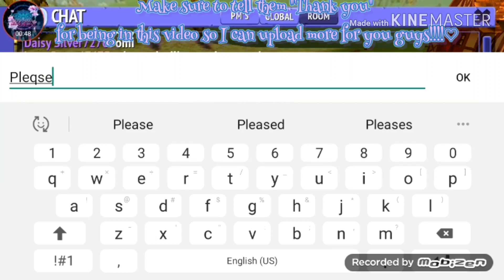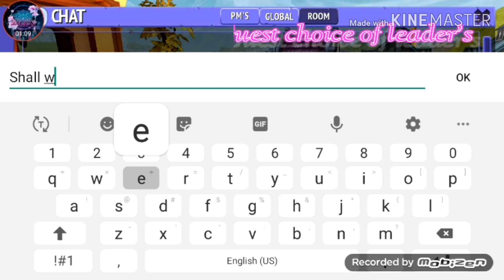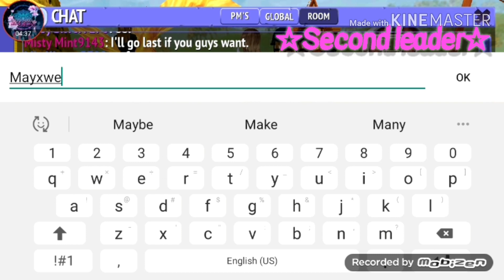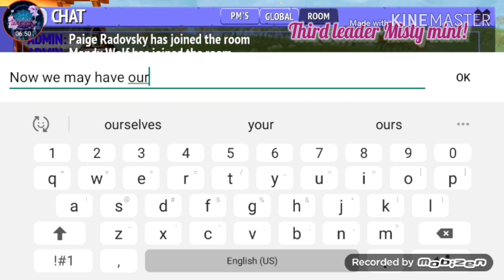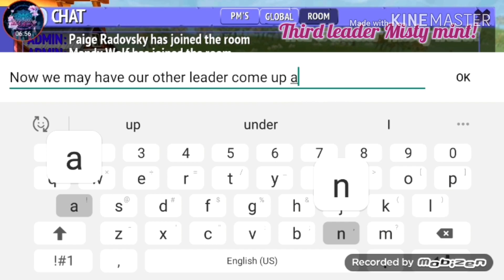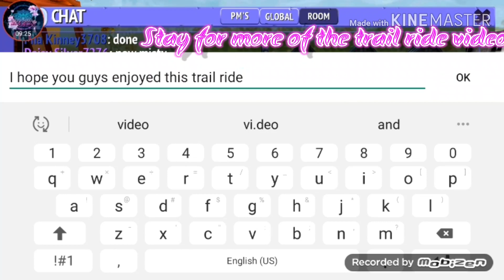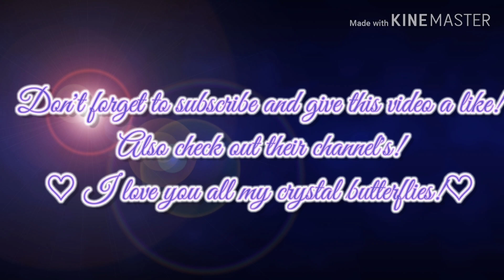Trail riding 2! with Misty mint, Mia kinney, Daisy silver ♡Lucy crystal♡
Today's video is a trail ride with Misty mint, Mia Kinney, and Daisy silver!
☆ This is the second trail ride video on the channel!☆

☆ I love you all very much my crystal butterflies!☆ don't ever forget your all amazing just the way you are!